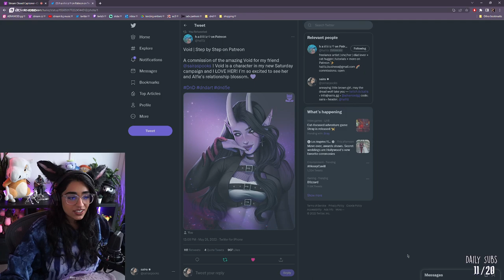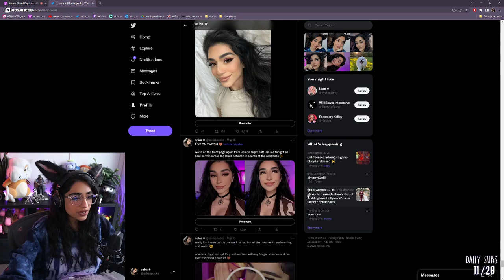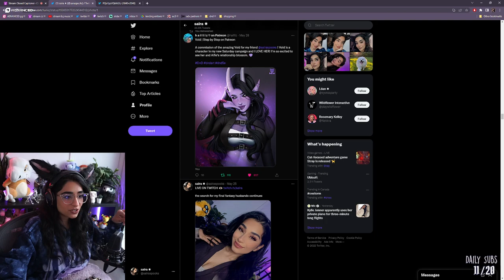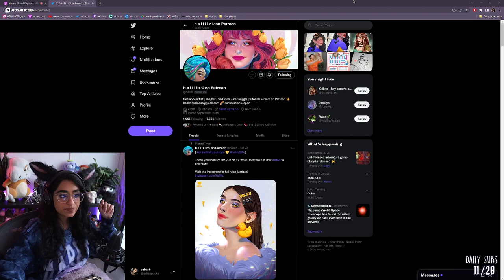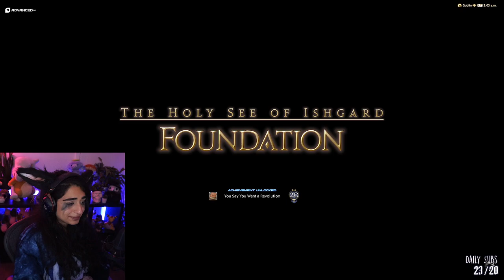The Vault ✵ Final Fantasy XIV 3.0 Playthrough